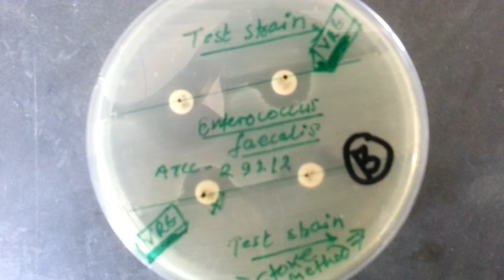VRE estimation by Modified Stokes Disc diffusion method